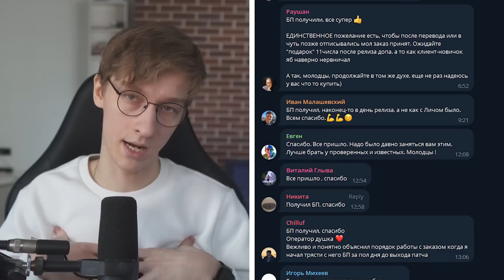🔥 ОДИН РАГНАРОС? ДАВАЙ СРАЗУ 7! | Hearthstone - Фестиваль Легенд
Лента Наград и Алмазные карты тут!

Продолжаем обзор новых колод меты Года Волка и на этот раз мы взглянем на Комбо Шамана! Джайв, Насекомое позволило вернуть Рагнароса в Стандарт, да не одного, а сразу целых 7! Как работает комба и колода в целом? Узнаете в этом ролике!
★ КОД КОЛОДЫ - AAECAaoIBOm2BNu5BMjQBbLRBQ35nwT9nwTgtQS8tgTGzgSZ2wSr7QSGoQWdxQW+0AWv0QW/ngbmngYAAA==

★ Мерч: на подходе(?)